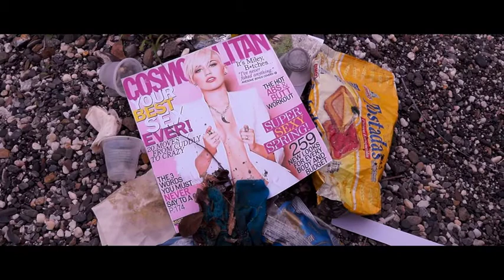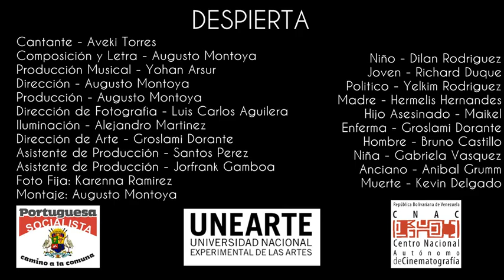"DESPIERTA" -- AVEKI YURUANI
de:
AUGUSTO MONTOYA - Productor/Director/Compositor
YOHAN ARSUR - Productor Musical
AVEKI YURUANI TORRES - Vocalista